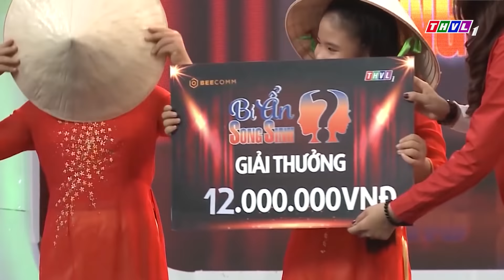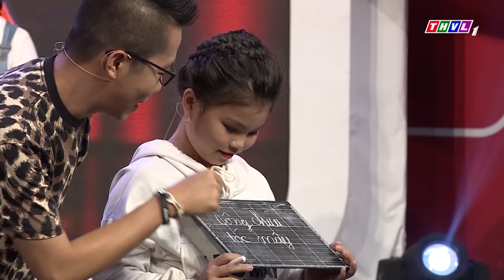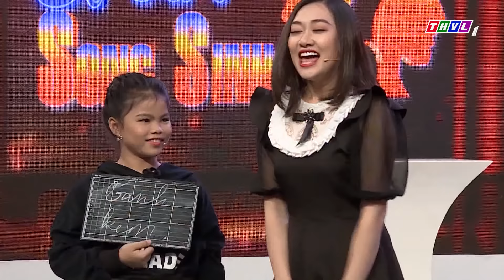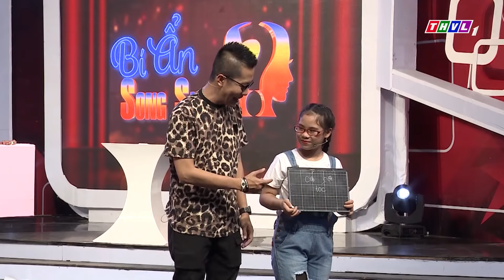THVL l Bí ẩn song sinh - Tập 35: Diễn viên Phương Lan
Với sự xuất hiện của dàn khách mời hài hước và vui nhộn, đón xem Bí ẩn song sinh lúc 17h Thứ Bảy hàng tuần trên kênh THVL1.